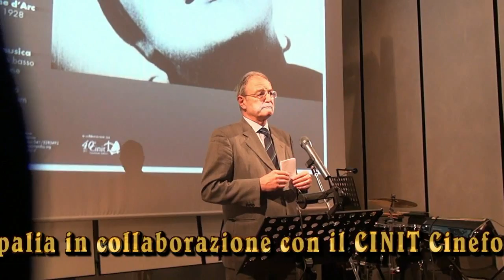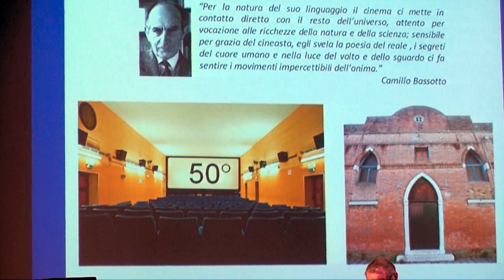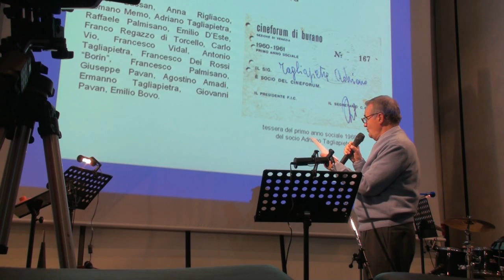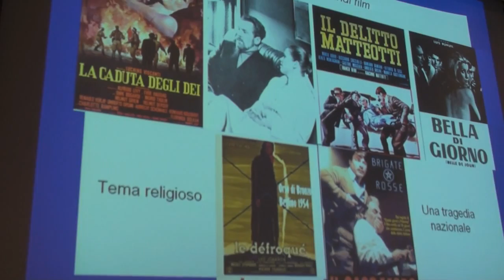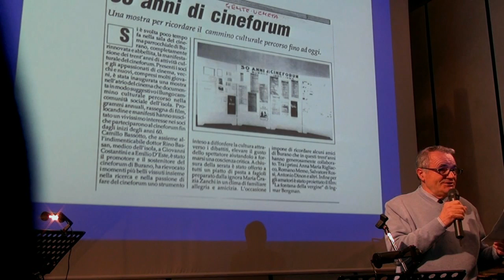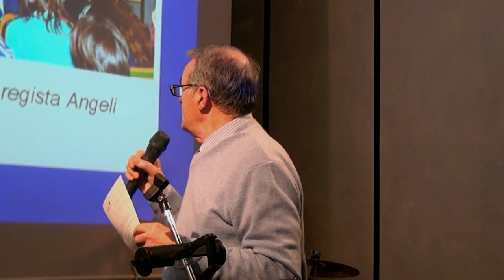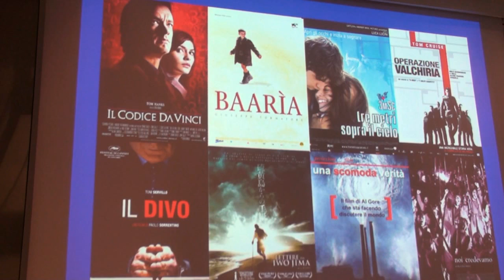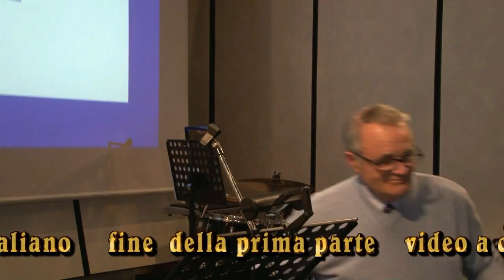CINEFORUM VENEZIANO: Storia di Cultura Cinematografica - 2012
26 Genn 2012 Venezia.Organizzato dalla Fondazione Querini Stampalia in collaborazione con il CINIT Cineforum Italiano.  Coordina Marino Cortese Presidente della Fondazione Querini Stampalia, partecipano Giuseppe Barbanti, Giovanni Costantini, (in questa prima parte), a seguire gli interventi di Carlo Vian, Marco Vanelli e Carlo Montanaro, con la proiezione del film di Dreyer
"La Passione di Giovanna d'Arco" 1928, con un originale accompagnamento di Musica Contemporanea dal vivo dal Laboratorio Novamusica ( nella terza parte).
Video a cura di Leonardo Orlandi del Cinit Cineforum Italiano.